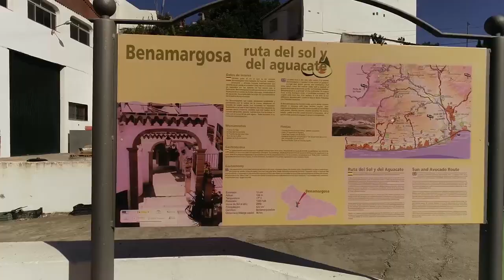Vídeo promocional de Benamargosa dirigido por los jóvenes del municipio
El Servicio de Juventud de la Diputación de Málaga realiza talleres de uso de drones dirigidos a jóvenes en 15 municipios menores de 20.000 habitantes de la provincia. Esta pieza audiovisual es el resultado de la formación realizada en Benamargosa. El vídeo ha sido dirigido y filmado por la juventud participante en el 'Taller de drones para la promoción de tu municipio Edición 2021'.